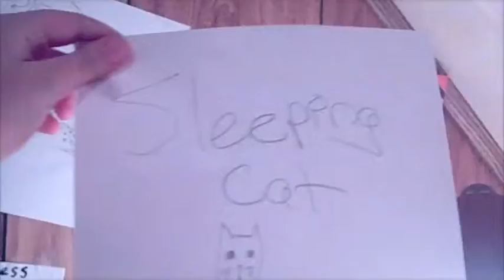How To Draw A Kitten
Hey It's Me! Me Drawing A Kitten! Yeah That's Pretty Much It! & Youtube Did Take Off 3 Of My Videos Because Of The Copyright Because I DO NOT OWN THAT! & It Said Something About Deleting Account & I Got Worried So Just Incase I Deleted My Copyright Videos I Just DID NOT WANT TO GET MY ACCOUNT DELETED! & I Didn't Really Want To Go Through The Copyright Steps So I Deleted Them! JUST SO MY ACCOUNT WOULD STAY SAFE!!! So I Did! ENJOY!